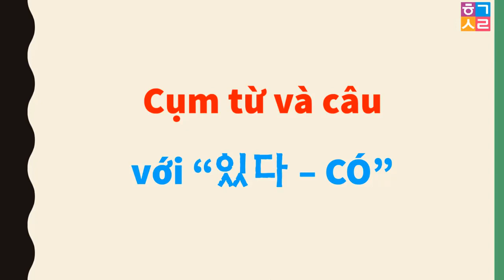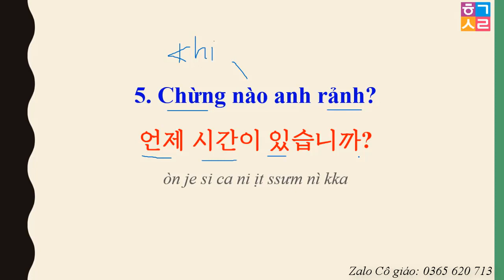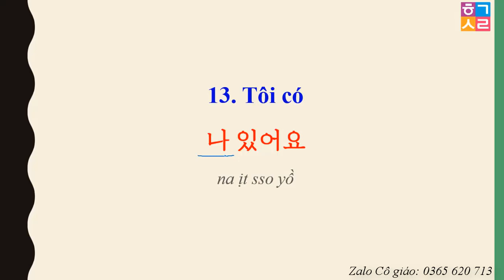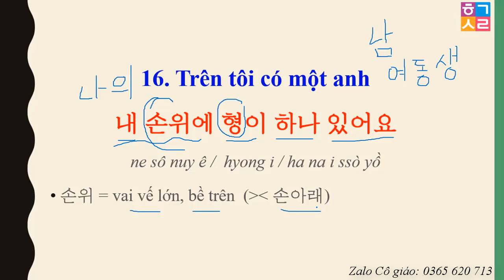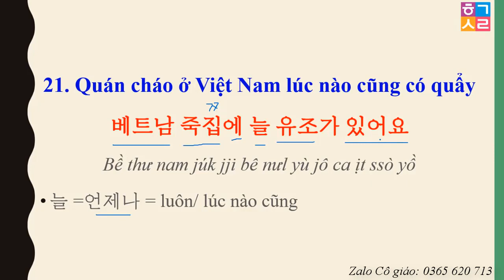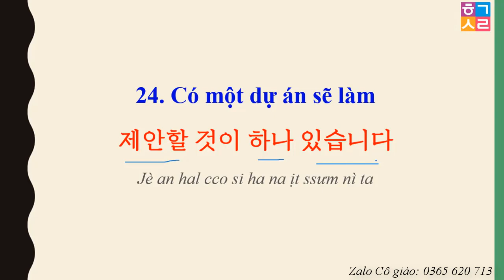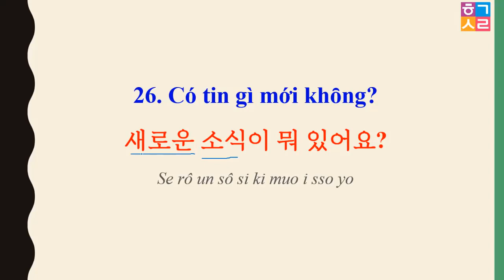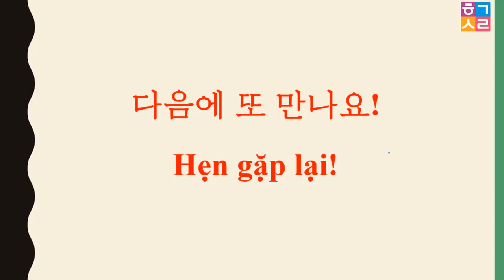CỤM TỪ VÀ CÂU VỚI TỪ “있다 – CÓ” | Học Từ Và Câu Tiếng Hàn